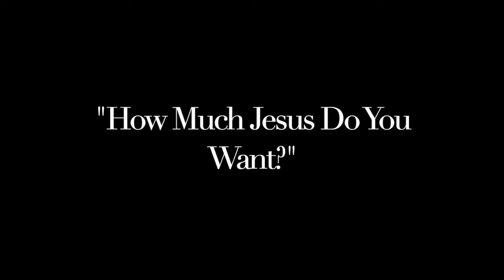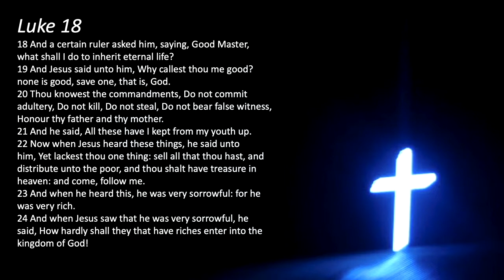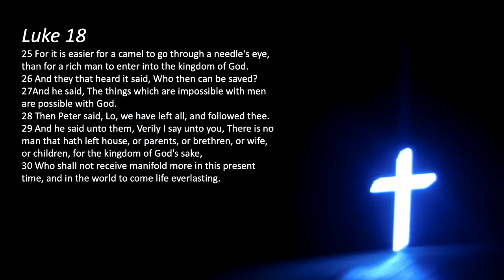Zion Memorial Missionary Baptist Church 8 9 20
“How Much Jesus Do You Want?” Luke 18: 18-30